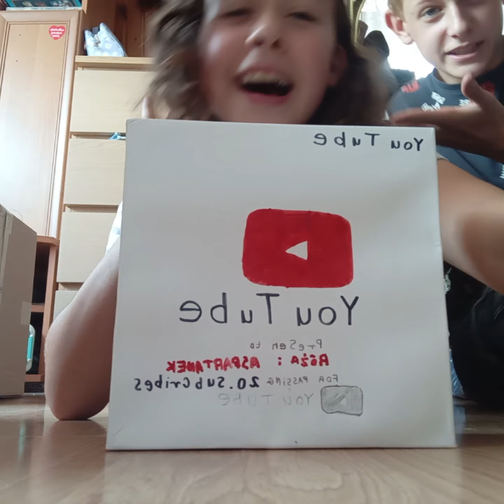Unboxing paczki od kuzyna (tego się nie spodziewalam).